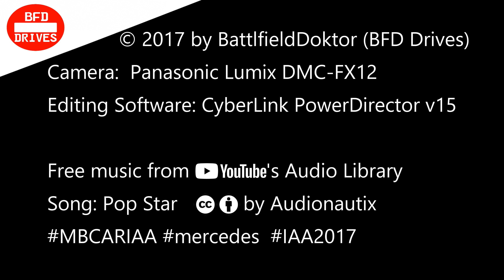⛔️ Mercedes Prototypen (2015/2016) 🚘 IAA 2017 Frankfurt 🚦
In diesem Video zeige ich euch eine 4K-Slideshow mit drei Prototypen von Mercedes-Benz wie folgt:

Diese Aufnahmen entstanden auf der IAA 2017 in Frankfurt/Main am 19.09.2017.

Als Kamera war im Einsatz
Panasonic DMC-FX12
Editiert wurde das Ganze mit CyberLink PowerDirector v15

Song: Pop Star
Interpret: Audionautix